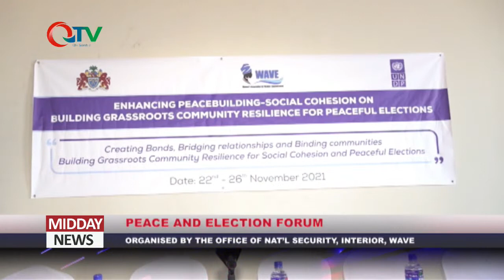MID-DAY NEWS 24.11.21